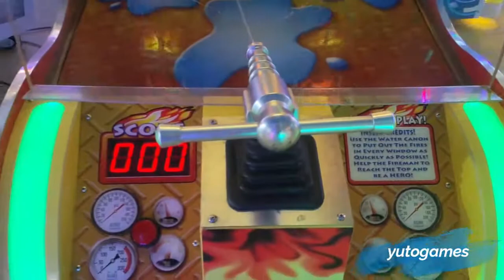Coin operated Small firefighters shooting kids water shooting video game machine for sale